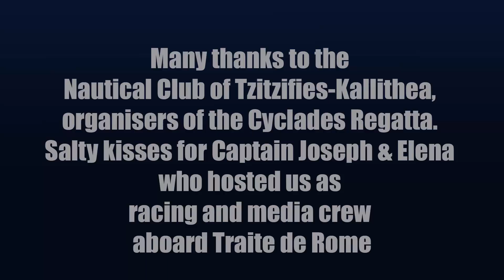Cyclades Regatta 2017: A thrilling sail from Paros to Serifos - This Blue Life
New sailing video! Winds gusting up to 44 knots, wild waves almost three metres high crashing across the bow, leaping dolphins and a snapped genoa sheet flailing around like a mad sea snake.
Racing in the Cyclades Regatta, from Paros to Serifos, we faced the toughest sailing conditions we have yet to encounter.
Traité de Rome, the 51-foot history-making yacht we crewed on, surfed across the waves, overtaking our competitors, like it eats Beaufort 7 conditions for breakfast.
We got soaked to the bone, hiking out on the rails as the yacht heeled steeply and captain Joseph expertly helmed the vessel.
At one point, the genoa sail sheet snapped, unable to withstand the force of the wind and Carlo put down his camera to coax it back in like a snake charmer.
We arrived in Serifos completely exhausted but on an enormous adrenaline high!
It was the most challenging leg of the week-long offshore sailing race, and the most thrilling sailing we've done yet. And we're thirsting for more!

View the video then read the full story on our